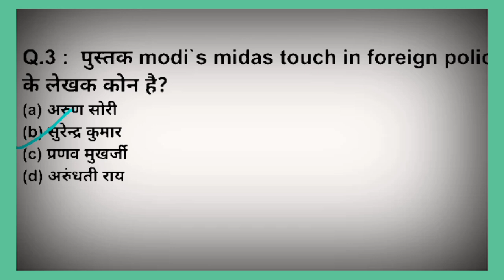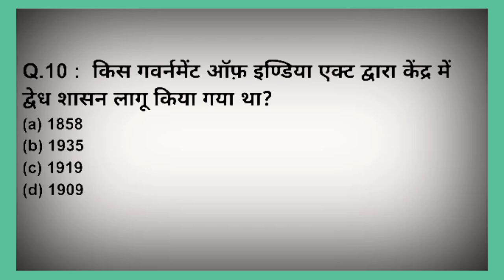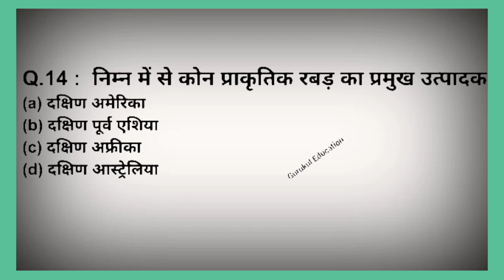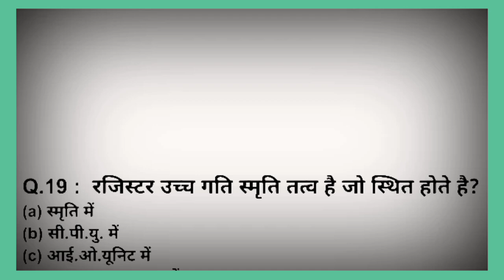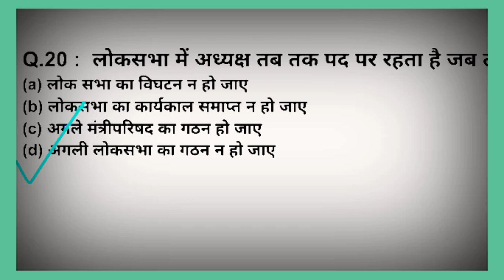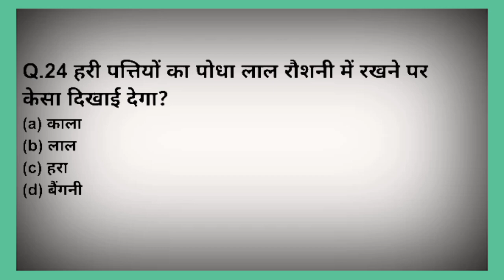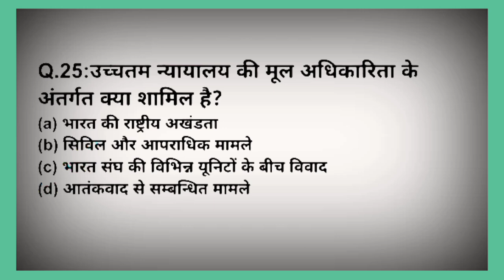सामान्य ज्ञान📚📚 important gk question50/gk question/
भारतीय संविधान | Top 100 question and answer | ssc gd | ssc mts | ssc cgl | ntpc railway | gk quiz upsi
भारतीय संविधान | Top 50 question and answer | ssc gd | ssc mts | ssc cgl | ntpc railway | rpfexam
भारतीय संविधान | Top 10 question and answer | ssc gd | ssc mts | ssc cgl | ntpc railway | gk question
bhartiya samvidhan by khan sir
bhartiya samvidhan mcq questions
samvidhan question answer in hindi,samvidhan
bhartiya samvidhan lucent book
 questions,samvidhan questions answers
सामान्य ज्ञान,सामान्य ज्ञान ठोकळा प्रश्न,सामान्य ज्ञान प्रश्न,भारत के सामान्य ज्ञान,झारखण्ड सामान्य ज्ञान,सामान्य ज्ञान के प्रश्न,छत्तीसगढ़ सामान्य ज्ञान,मध्य प्रदेश सामान्य ज्ञान,सामान्य ज्ञान प्रश्न उत्तर,झारखण्ड सामान्य ज्ञान 2024,झारखण्ड राज्य के सामान्य ज्ञान,मध्य प्रदेश सामान्य ज्ञान 2024,मध्य प्रदेश सामान्य ज्ञान जीके,छत्तीसगढ़ का सामान्य ज्ञान 2024,सामान्य ज्ञान प्रश्न उत्तर नेपाली,झारखंड सामान्य ज्ञान प्रश्न उत्तर

Your Queries 👇👇
1. GK
2. General Knowledge
3. Important GK Questions and answer for 4. Competitive Exams
5. Quiz Test
6. br gk study
7. Important gk
8. Quiz test
9. competitive quiz
10. competitive general knowledge
11. GK in Hindi
12. general knowledge quiz
13. quiz questions
14. general knowledge questions
15. gk quiz
16. general knowledge questions with answers
17. gk question in hindi
18. GK Question Answer
19. India GK
20. hindi gk
21. samanya gyan
22. gk questions
23. india gk in hindi
24. 2023 gk questions and answers
25. lucent gk
26. lucent gk
27. lucent gk in hindi video
28. lucent GK in hindi
29. lucent geography in hindi
30. lucent geography
31. geography gk question
32. geography gk in hindi
33. lucent 1000 question
34. lucent 1000 prashn
35. lucent gk ka nichod
36. lucent gk important question
37. lucent gk important question in hindi
38. lucent gk important topics
39. lucent ka nichod scien